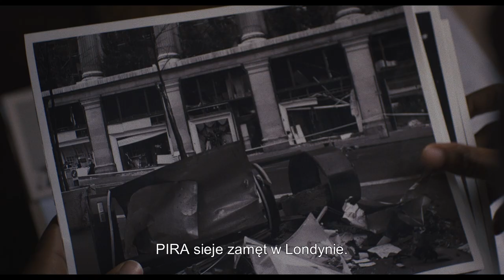Czas gniewu | Cineman